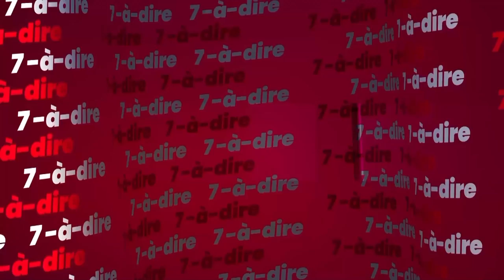7-à-dire | Littérature : les bienfaits de la lecture